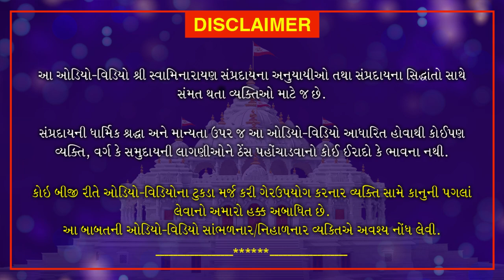Haricharitramrut Sagar Pur 11 Tarang 51 | હરિચરિત્રામૃત સાગર પૂર 11 તરંગ 51| January 20, 2021